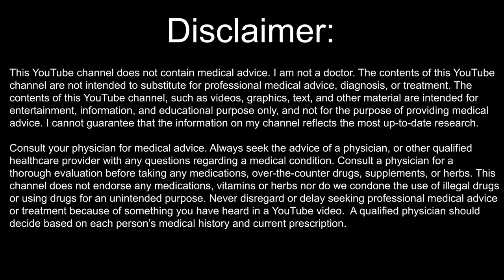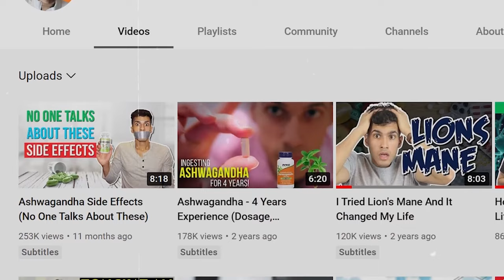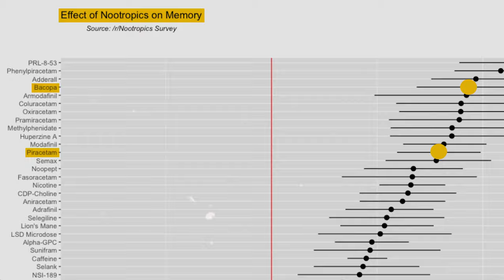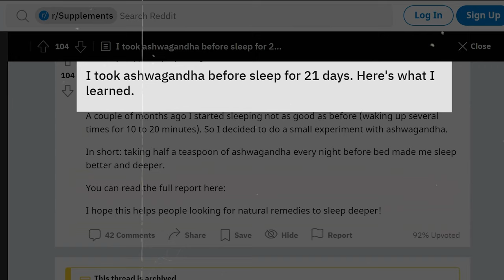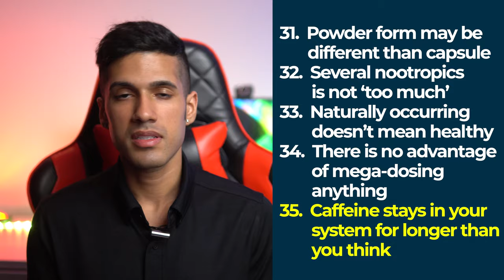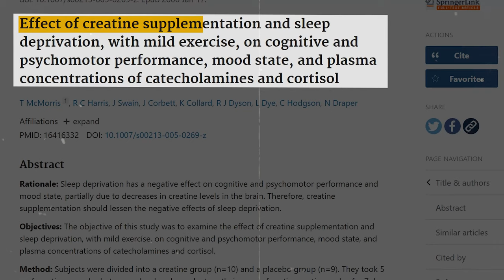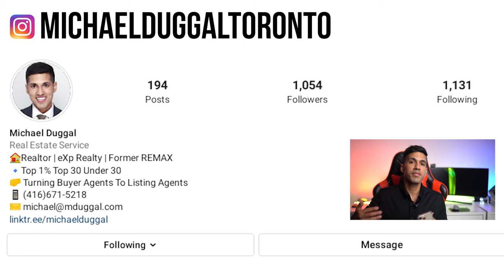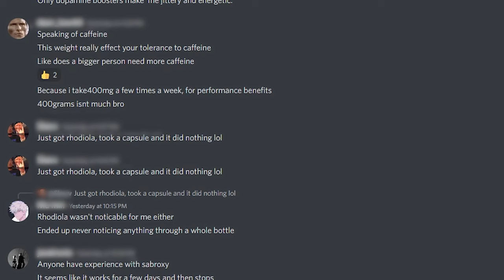50 Things I've Learned About Nootropics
Will nootropics help my motivation levels? Can I take nootropics fasted? What about creatine? Will nootopics boost testosterone? Does mega-dosing nootropics do anything? I'll answer many questions in this video, and you will gain insights and things you would've wished you knew about nootropics!

⏰TIMESTAMPS⏰
00:00 Disclaimer
01:19 Can Nootropics Be Taken Fasted?
04:02 Is There A Replacement For Caffeine?
06:19 Are Stimulants Easy To Notice?
07:22 Is It Possible To Reduce Modafinil Side Effects?
08:47 Which Is Better, L-Tyrosine or N-Acetyl L-Tyrosine?
10:15 Is It Advantageous To Mega Dose Nootropics?
12:23 How Does Creatine Compare To Other Nootropics?
13:20 Are The Cheaper Nootropics, Worse Nootropics?
15:34 Is It Better To Consume Nootropics Under The Tongue?
16:46 How Many Days Can I Observe Testosterone Boosters Effects?